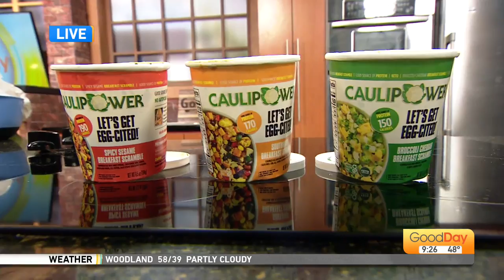Cauliflower Scrambles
It's a protein-type meal made with cauliflower in a cup. Gail Becker with Caulipower joins us with cauliflower scrambles!